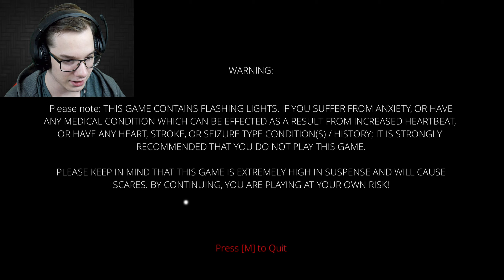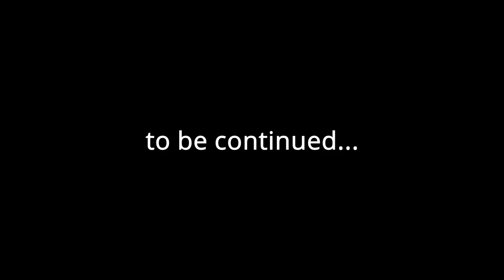GARBAGE DEMON.. literally | A Girl's Fabric Face (1/2)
My Stuff:
Twitch🤤 (I Stream On Here)